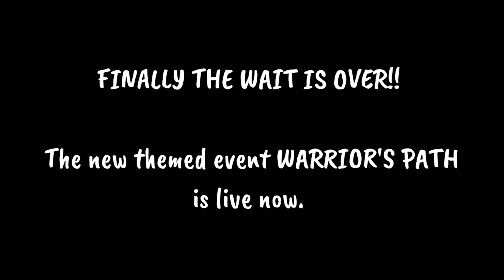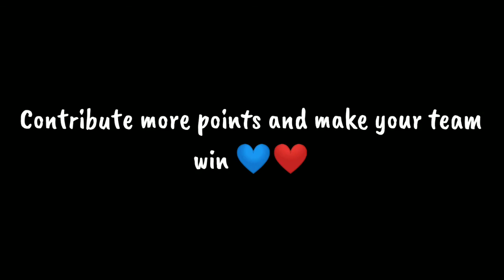WARRIOR'S PATH EVENT | DAY 1 TASK EXPLAINED | COD MOBILE | HADES | VAGUE GAMER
Ans-Kinemaster

Ans-PixelLab, Photoshop Express and Picsart.

Ans-No, I play with 2 finger thumb.